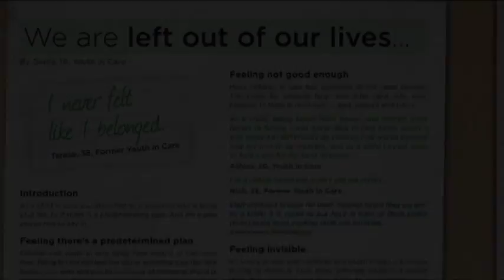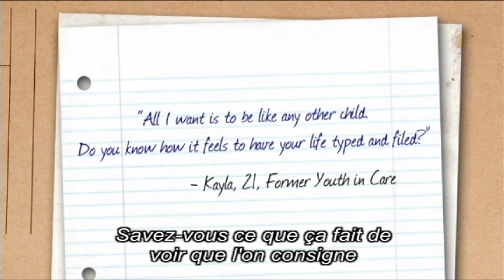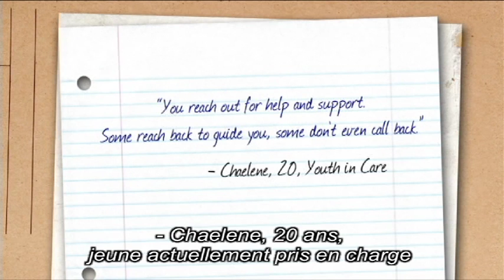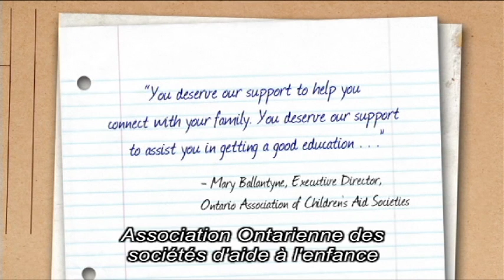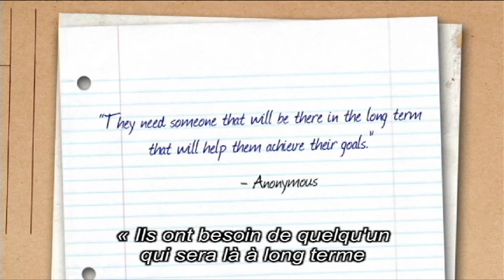My REAL Life Book (Report from the Youth Leaving Care Hearings) - Pt.2 French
The Second Part of the My Real Life Book Report in French